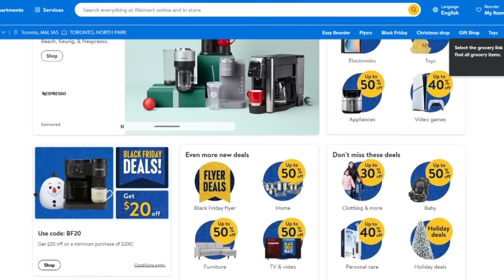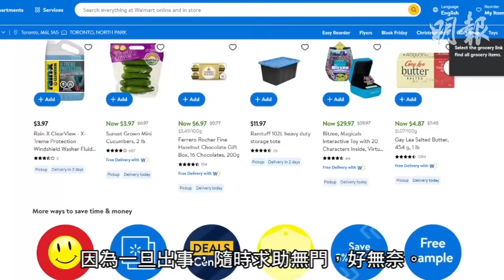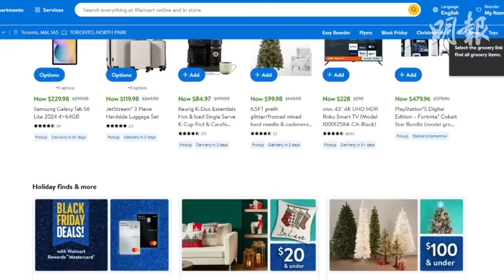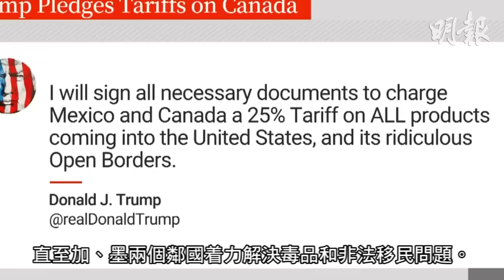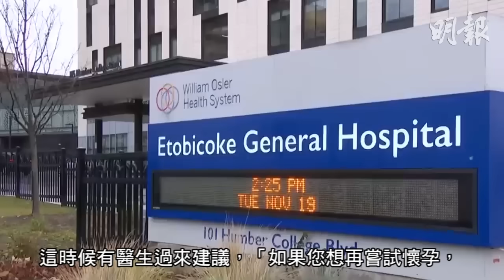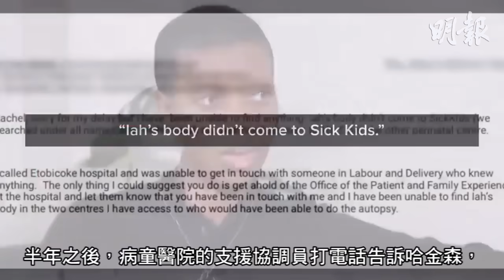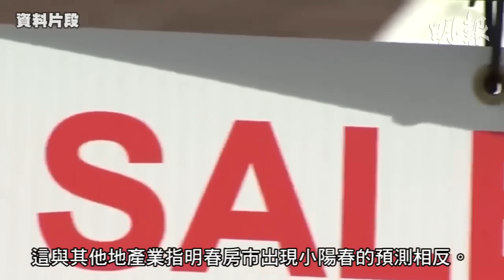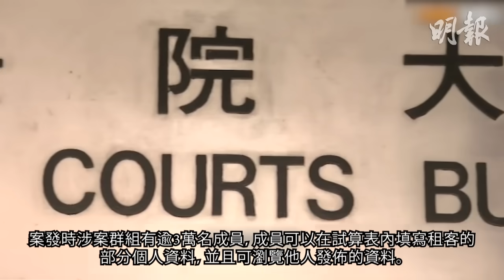明報五點半新聞直播 (2024.11.26) ︳港人申永久居留最少等4年 難民積壓鑿到救生艇半沉︳特朗普奪命一刀 加拿大「倒瀉籮蟹」︳Walmart 網上戶口被盜購物 超市不理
多市房市明年只是平穩 首付加壓力測試仍令不少買家卻步

多市母親不幸早產胎兒夭折 要領回死胎辦喪禮3年不得要領

特朗普要加關稅 移民部長稱投放更多資源阻人流毒品入美國

福特稱特朗普關稅如同家人心臟上捅一刀

地產中介涉開群組供業主貼「租霸」個人資料　罪成候判

港人申永久居留最少等4年 難民積壓鑿到救生艇半沉

Walmart 網上戶口被盜購物 超市不理

西九聖誕2024｜短片：西九20米高聖誕樹亮燈　維港水上煙火、聖誕小鎮登場｜香港繽紛冬日巡禮2024

陳自瑤獲無綫頒發20年服務獎 胡蓓蔚獲獎大嗌「救命」